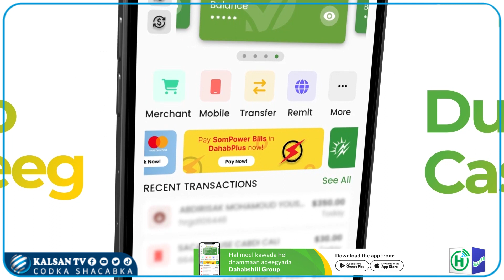Doodda Qabiilka iyo Calamada ay sameysteen.